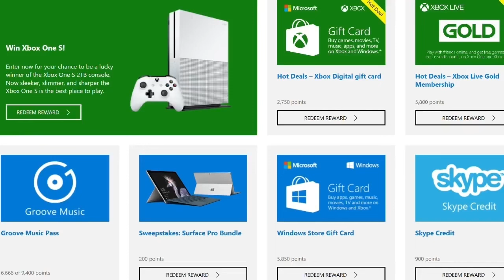¡¡¡XBOX GAME PASS ULTIMATE PARA SIEMPRE Y SALDO GRATIS!!!